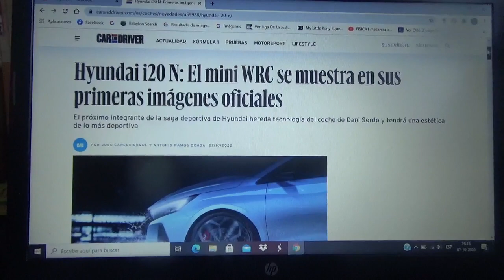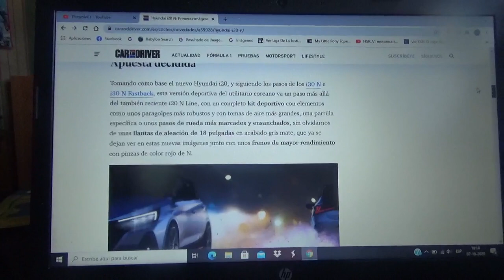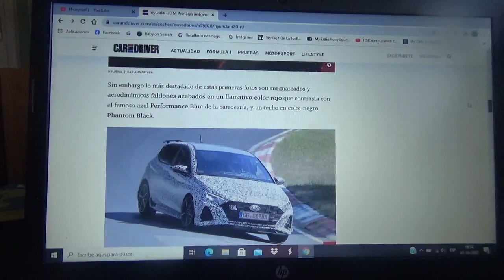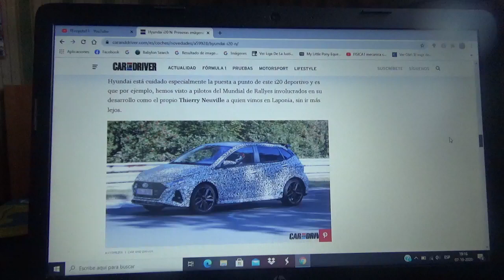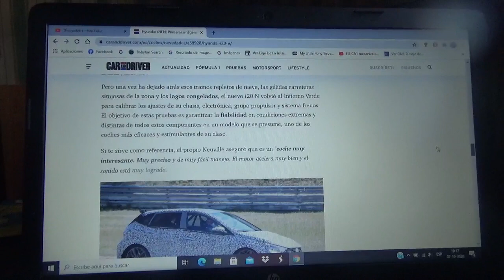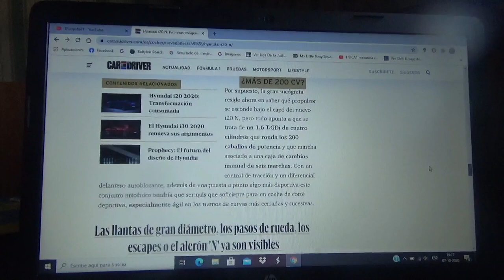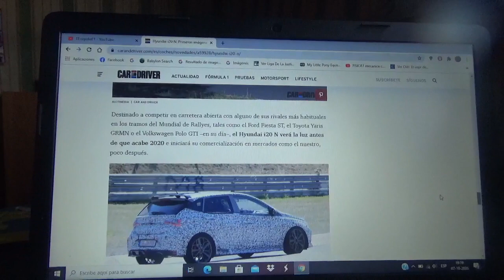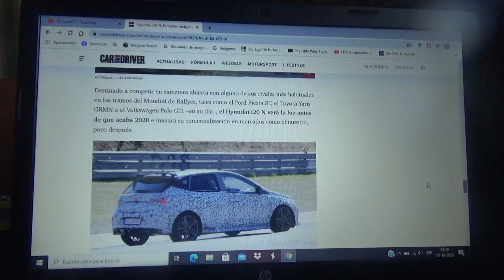Hyundai i20 N información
Aquí les explico acerca de esta mini máquina WRC la cual se muestra en esta información sus primeras fotos oficiales